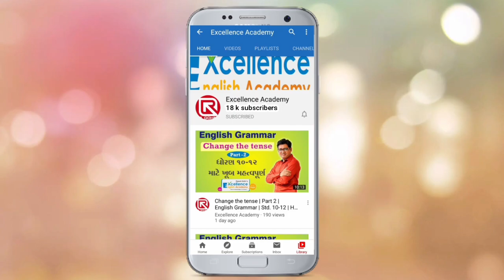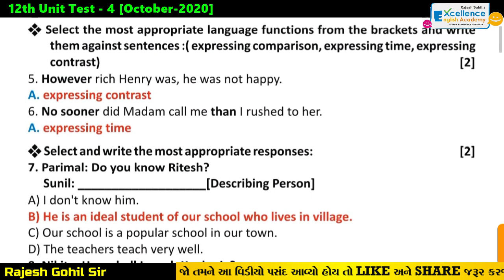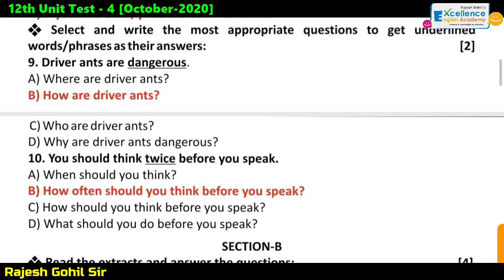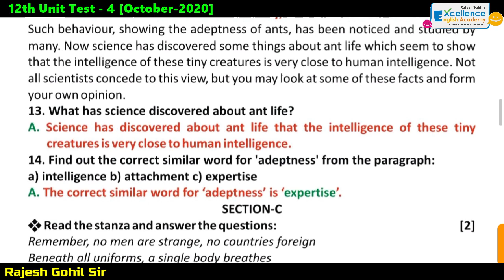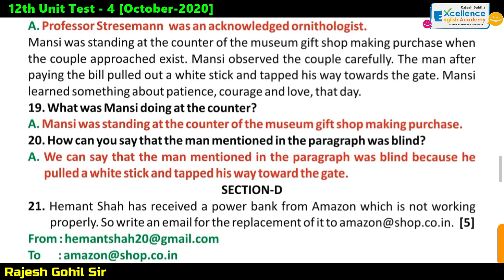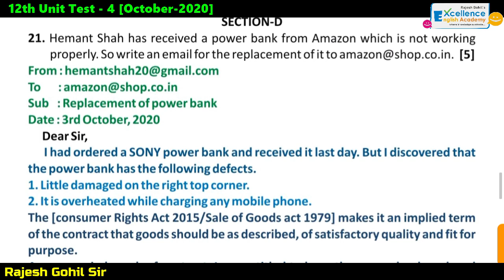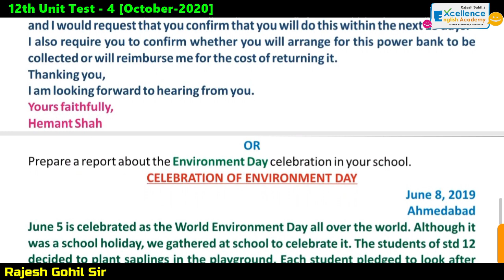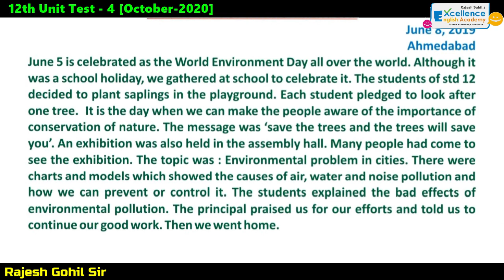Std 12 | એકમ કસોટી 4 | English | October 2020 | Paper Solution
This video is for the students of std 12 Commerce and Arts.
In this video, you will find complete solution for Unit test 4 taken by gujarat edcation board in October 2020.
ધોરણ 12 કોમર્સ ના બીજા મહત્વપૂર્ણ video ની લિંક નીચે આપી છે.